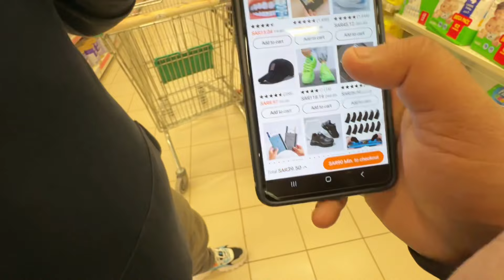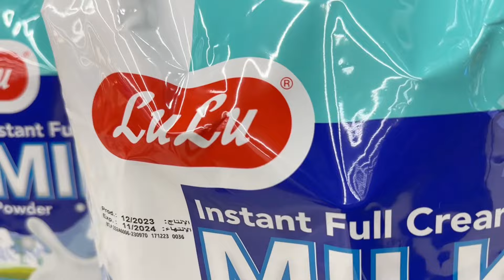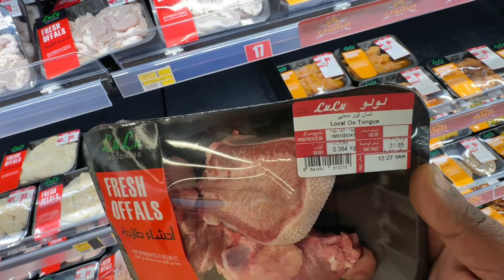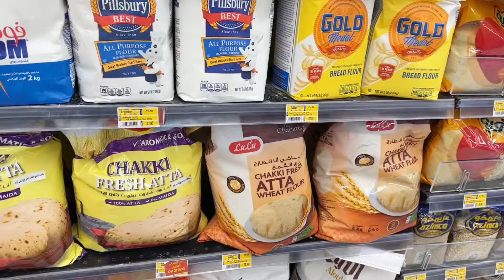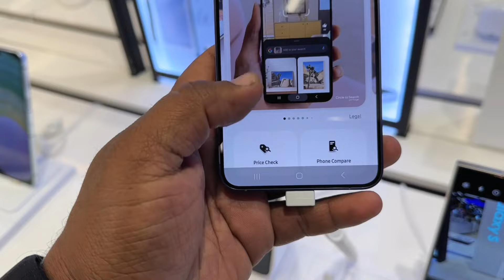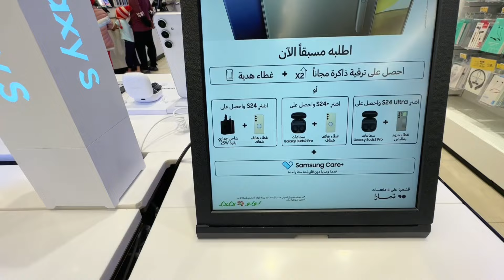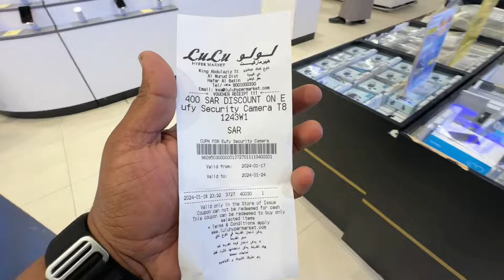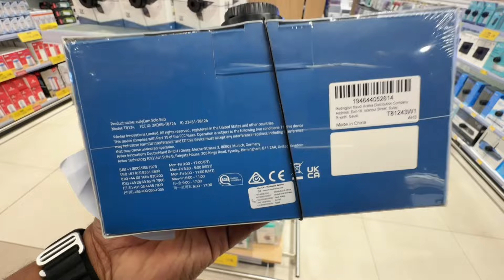S24 ULTRA FIRST LOOK EVER |WEEKEND FUN WITH FAMILY | CRAB BHI PAKAR LIA |@shaiziibrahim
S24 ULTRA FIRST LOOK EVER | WEEKEND FUN WITH FAMILY | CRAB BHI PAKAR LIA |​⁠